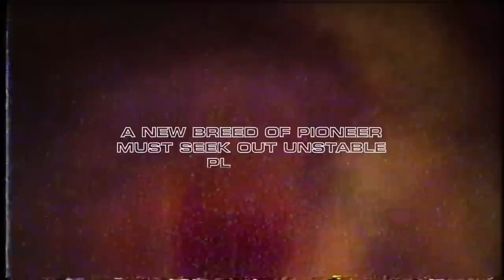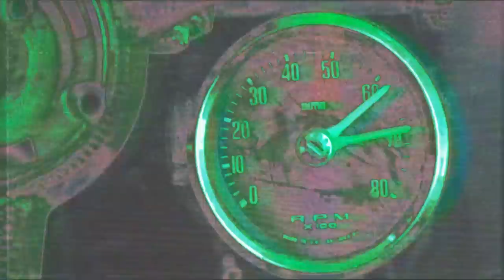Space Laces - Vaultage 001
"Vaultage 001" Track-list:

SPACE LACES - Destroy
SPACE LACES - Stomp Clap
SPACE LACES - Head Trauma
SPACE LACES - Drive Pt. II

For even more music, head to our sister label NSD: Black Label at ➤